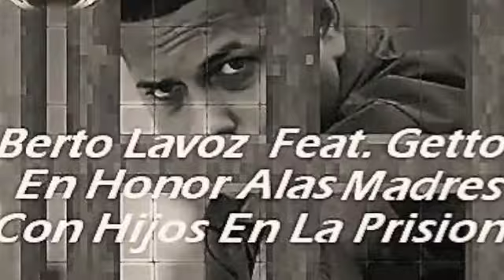Berto Lavoz Feat. Getto "Madre"